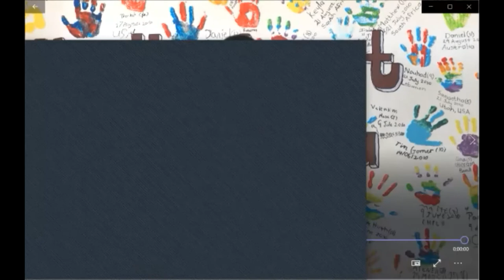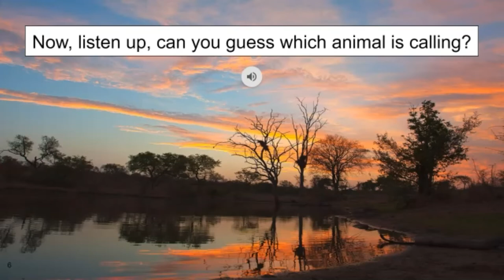Family Fun from the Bush, featuring safari guide Ally Ross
Looking to introduce your kids to the world of safari? Join us and the team at Sabi Sabi Bush Lodge for an afternoon of nature-filled fun – right in your living room!

Sabi Sabi guide and educator Ally Ross brings wildlife inspired activities and games perfect for young children that are sure to entertain and foster an interest in the African bush.

Activities will include a virtual safari from South Africa’s Kruger National Park, folktale storytelling about animal names, interactive animal calls and quizzes, Ndebele doll craft, identifying tracks and horns, and more. Your family will not want to miss out on this fun and unforgettable introduction to the bush!

About Ally Ross, Guide, Sabi Sabi Bush Lodge
Ally’s passion for the African bush started at an early age with a love of wildlife and interest in conservation. Her path to becoming a guide though, started as a teacher in Johannesburg. She found the most joy in her students when they were engaging with the physical world around them; hands-on lessons always sparked more enthusiasm than sitting at a desk.

“As a safari guide, our job is naturally to educate our guests about what they’re seeing, why an animal is behaving in a particular way, and story-telling which brings the world around us to life. So, starting my career in a classroom only enhances my ability to connect with my audience on different levels.” Whether on game drives with adults or examining tracks with kids, the thrill of inspiring connections and continually learning herself is one of the aspects she finds the most rewarding as a guide.

A birding enthusiast, Ally obtained a regional birding qualification and has continued with other birding biomes across Southern Africa. Forever an educator at heart, Ally hopes to complete her assessors qualification and be more involved in training to help fellow guides reach their goals.